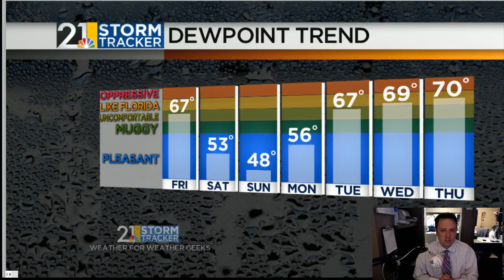Weather For Weather Geeks July 6